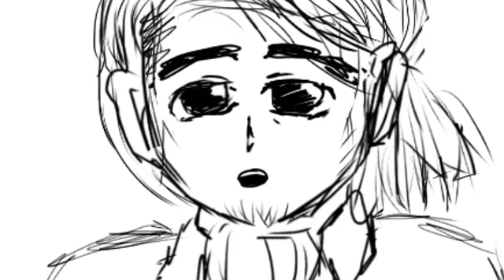Funny Alexander Hamilton {animatic}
This is actually for a contest thingy
In which I totally misunderstood so nvm that